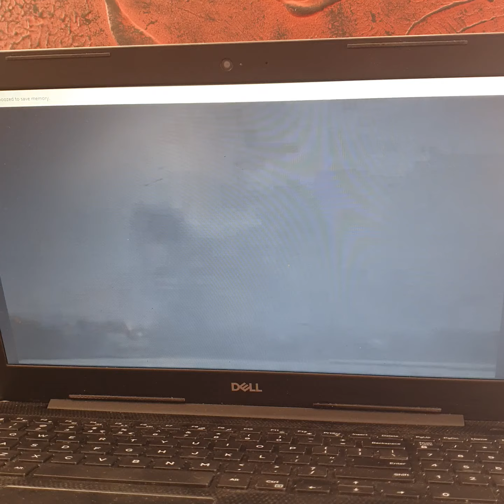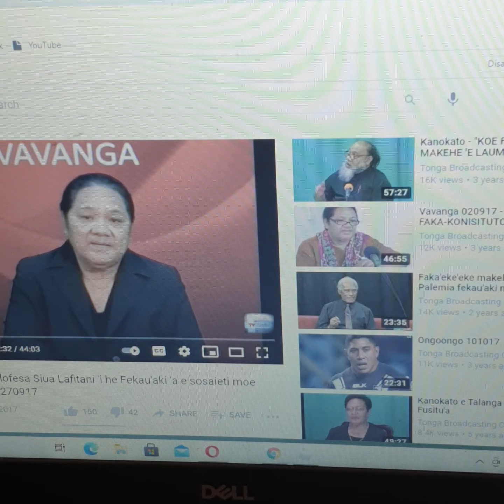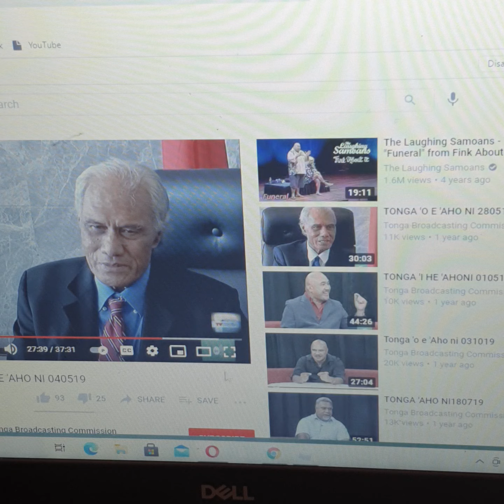sila Taungahihifo vs Akilisi Pohiva